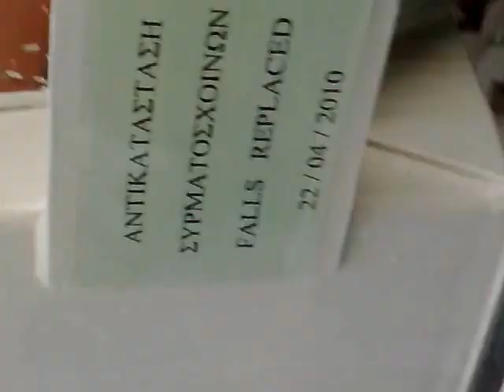Team them success